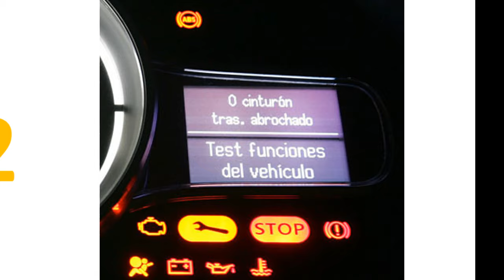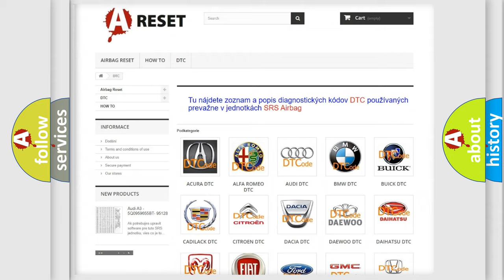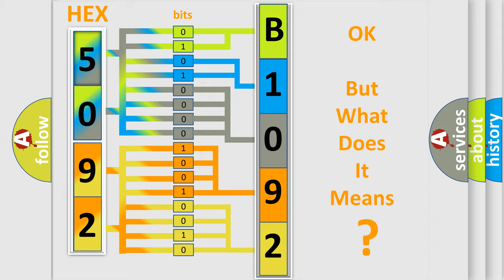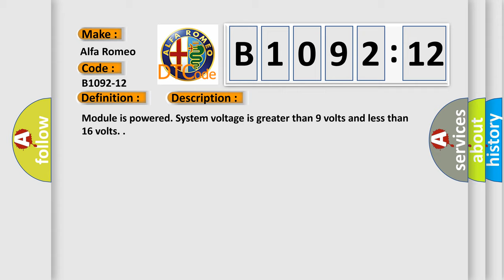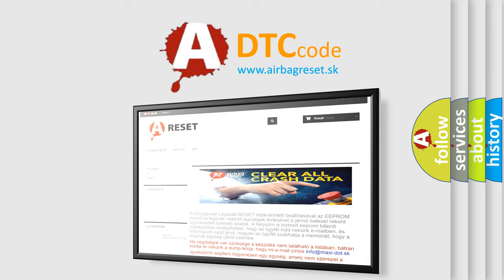DTC Alfa-Romeo B1092-12 Short Explanation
Contents:
0:21 Basic DTC analysis according to OBD2 protocol standard.
1:48 Insight into programming
2:58 A diagnostically understandable description of the Diagnostic Trouble Code
3:05 Basic error definition

Make:
Alfa Romeo
Code:
B1092-12
Definition:
Active Suspension Alfa Sdc Status Led Red-Circuit Short To Battery
Description: